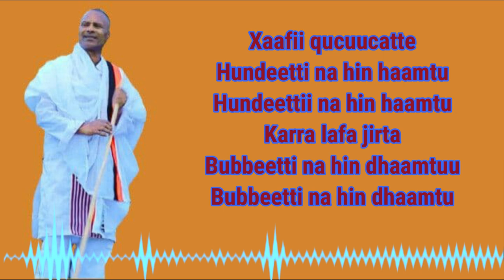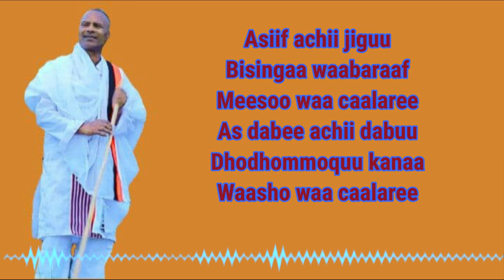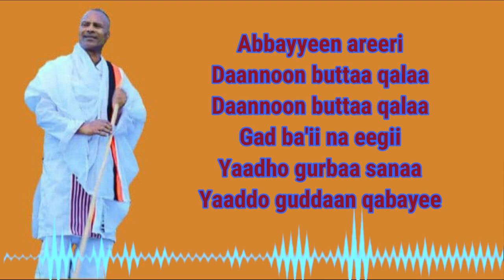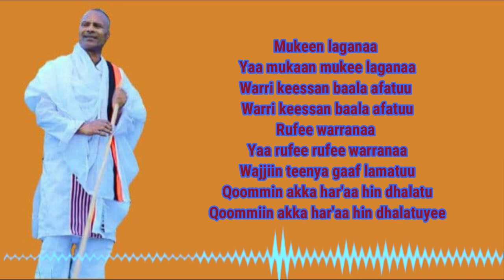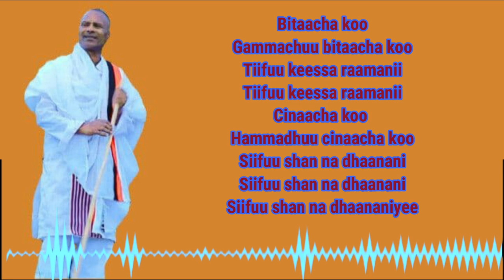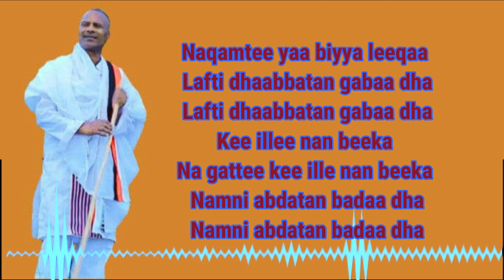Taaddasaa Fiixee XAAFII QUCUUCATTE Lyrics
GALATOOMA